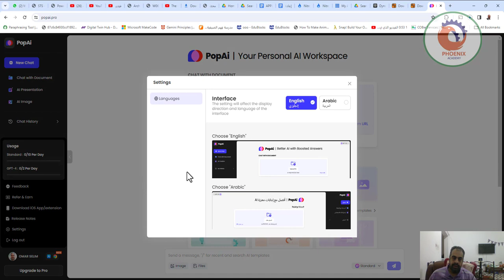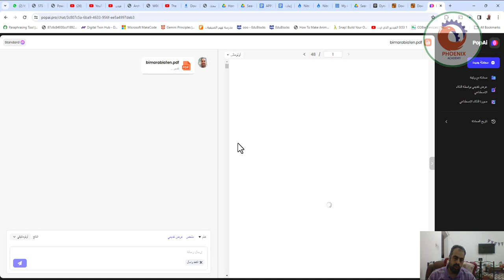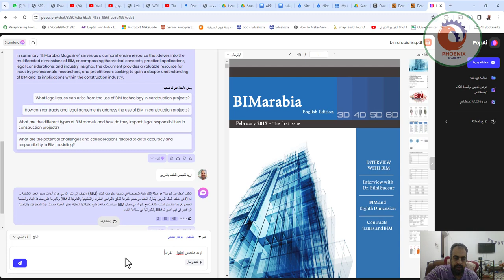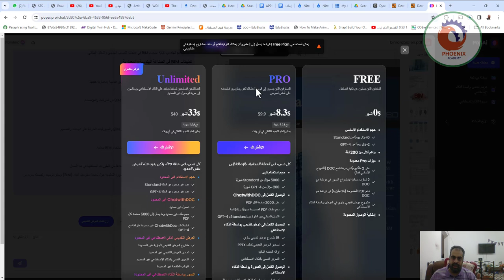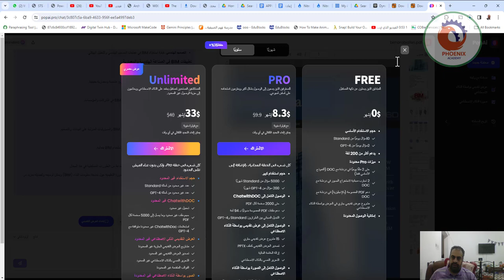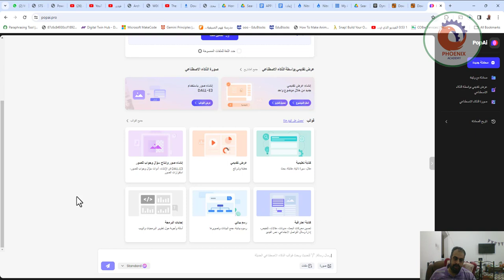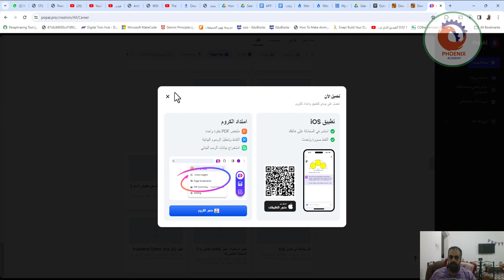popai pro موقع ذكاء اصطناعي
❤️ روابط التواصل
✅ انستجرام